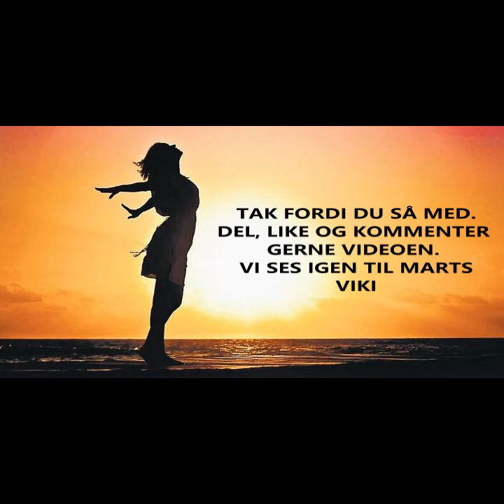Tvilling februar 2022 Hvis du vil ha noget du aldrig har haft, må du gøre noget du aldrig har gjort.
Clairvoyanten.Viki

VikiTarot

Kort brugt i denne video er:
THE LIGHT SEERS TAROT:

SMYKKER:
ØRERINGE JEG HAR PÅ:

Jeg holder lukket pga. flytning torsdag d.3/2-tirsdag d.8/2. Du kan blot sende mig en besked, så vender jeg tilbage til dig så hurtig det er muligt for mig.

Viki Birkekær